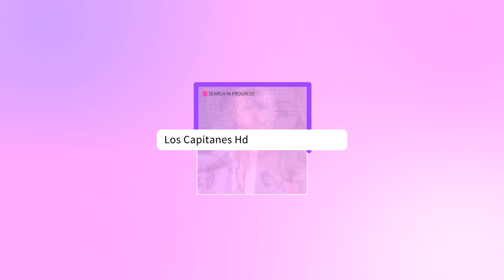Toño Mauri tras AMENAZAS de SECUESTRO dejó México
Toño Mauri, recientemente tuvo una entrevista con Imagen TV, en la cual habló con respecto a lo que lo orilló a irse de México.